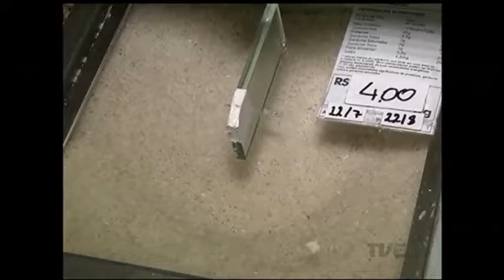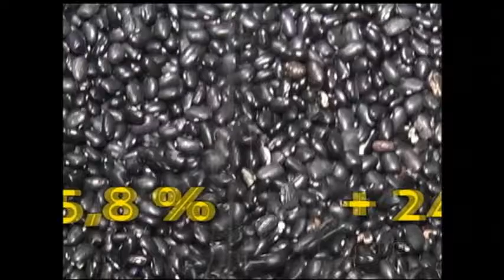Feijão, arroz e leite foram responsáveis por mais de 70% da alta de preços ao consumidor, diz IBGE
A dupla preferida no prato dos brasileiros lidera a lista de alimentos que mais contribuíram para o aumento inflação. O arroz e o feijão, junto com o leite, foram responsáveis por mais de 70% da alta no índice de preços ao consumidor amplo quinzenal, divulgado pelo IBGE.